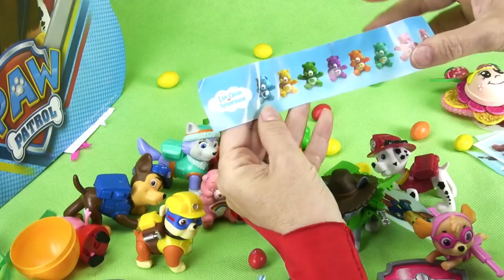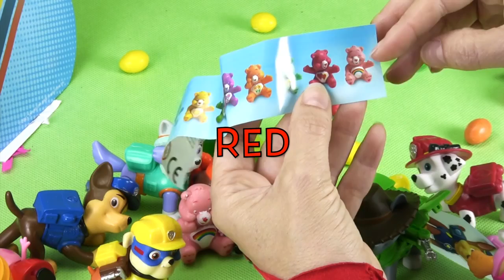PEPPA PIG y LA PATRULLA CANINA: Super Piñata con mil sorpresas de Paw Patrol / Juego Pepa español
¡Hola! En este vídeo para niños os traigo una nueva sorpresa: la cerdita Peppa Pig y los cachorros de la Patrulla Canina le traen una piñata de Paw Patrol al Hada de Fresa. Una piñata de fiesta de cumpleaños llena de huevos sorpresas, pegatinas de la Patrulla canina, caramelos y muchas cosas más!

Video inspirado en los nuevos episodios de la Patrulla Canina en español.   ¡Patrulla canina todos a una! ¡Al rescate!
Ryder es un niño muy inteligente que vive en Bahía Aventura. Tiene 6 cachorros con habilidades muy especiales. Ellos forman la patrulla canina y están siempre listos para salir a sus emergencias desde su Centro de Mando.
Patrulla canina es una serie de Nickelodeon y en otros países se llama: Patrulla de cachorros, Paw Patrol, Pat Patrouille.

Video inspirado también en los nuevos episodios de Peppa pig en español 2016. Así puedes encontrar a "Peppa Pig" en otros países:

¡PEPPA PIG rescatada por la PATRULLA CANINA de un cocodrilo! /Juego Paw Patrol y Pepa Pig en español

La PATRULLA CANINA rescata a Peppa Pig en Ambulancia | Patrulla Cachorros y Peppa Pig en español

La PATRULLA CANINA, Peppa Pig y George van de camping en autocaravana I Paw patrol y Pepa en español

SKYE DE LA PATRULLA CANINA SALVA AL CACHORRO EN UNA CAJA SORPRESA | Patrulla canina en español

PEPPA PIG Y GEORGE: SORPRESA EN SU NUEVO CUARTO DE BAÑO / Aventuras de la cerdita Pepa en español

Música: "Hada de Fresa" compuesta por Mal de Autores especialmente para Juguetes y Sorpresas del Hada de Fresa